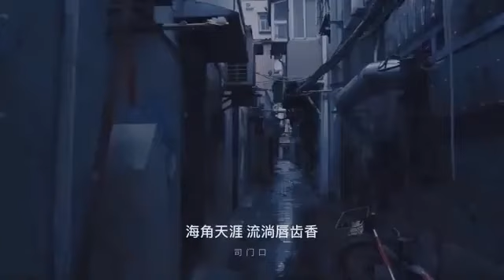Çin Wuhan Drone çekimi SON DAKİKA..!!